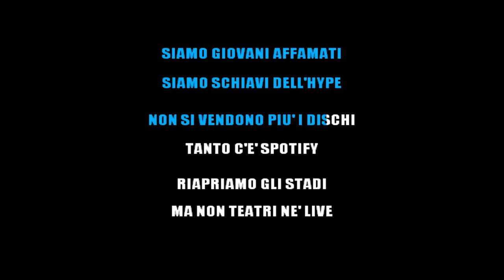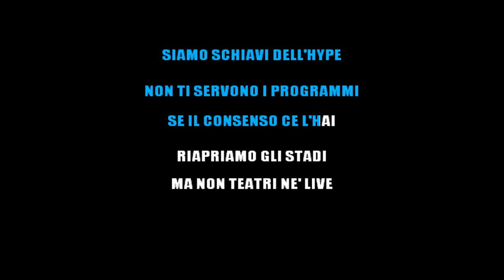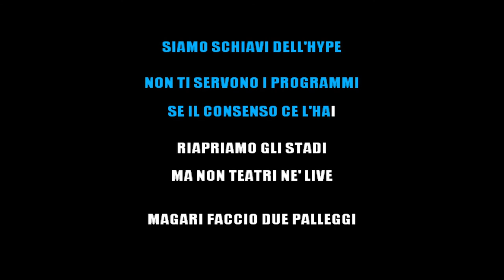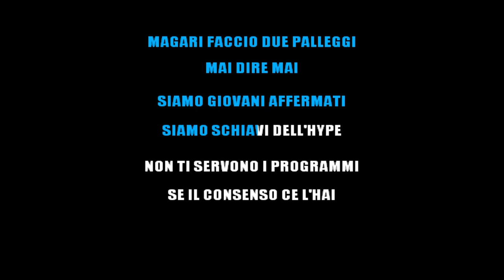WILLIE PEYOTE - MAI DIRE MAI (LA LOCURA) - KARAOKE - SANREMO 2021 [base karaoke italiano]🎤